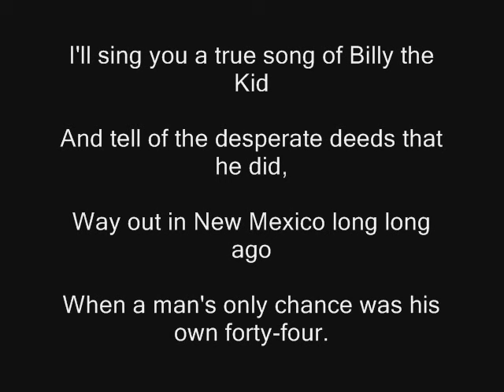Billy the Kid Song